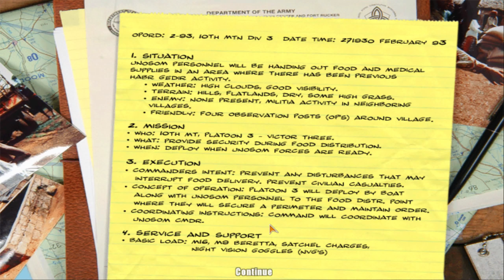Blow The Bridge | Delta Force Black Hawk Down | HD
UN forces are attempting to distribute food and supplies to local civilians. Intel reports that Habr Gedir Militia are planning to raid the distribution and take the supplies. Player must kill any Habr Gedir hostile and destroy the bridge to prevent them from coming.

The player will start from a boat along with three other members of the fireteam. Just as the boat docks at a pier, a huge explosion occurs and two truck loads full of Habr Gedir militia begin arriving at the village. As the firefight escalates, more civilians are trapped in the crossfire.The player must kill all rebels in the area before proceeding to the bridge.

A patrolling technical and several more militia men from the bridge join in the assault. The player must then proceed to the OpPost (a boat docked on a pier near the bridge). From there, the player is given information about an enemy outpost with an ammo cache situated just across the river. But before the team can proceed, they must eliminate all hostiles crossing the bridge, swimming across the river, or defending from the other side of the riverbank. Two technicals will attempt to cross the bridge.

Once cleared,the team proceeds to cross the bridge and eliminates the remaining hostiles on the enemy outpost and destroys the ammo cache in the nick of time. Just then, a huge convoy of Habr Gedir Militia slowly begin arriving prompting the squad to fall back to the other side. The player is then given an objective to set up a charge in the center span of the bridge as the squad retreat to prevent the enemies from using it. More hostiles will arrive and will attempt to cross the bridge and/or swim to the other side. The charge is then detonated rendering Habr Gedir Miltia from using the bridge to cross.